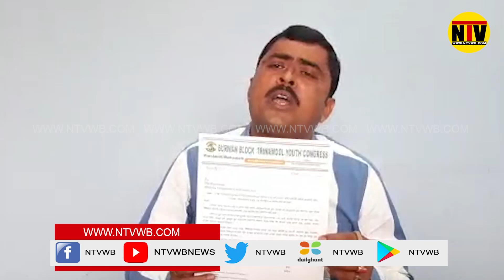নিজের দলের প্রার্থীর বিরুদ্ধে লিখিত অভিযোগ তৃণমূল যুব সভাপতির